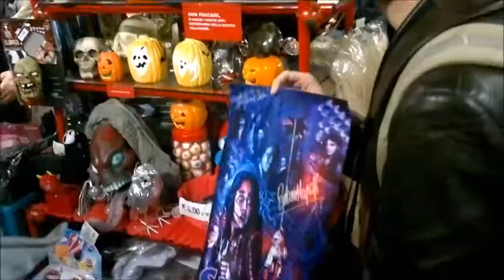Dario Argento incontra i suoi fan a Profondo Rosso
Dario Argento incontra i suoi fan a Profondo Rosso la notte di Halloween!!